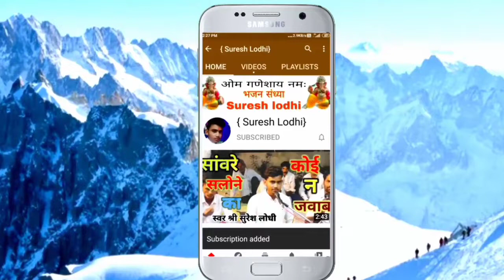नंद जी के अंगना में बज रही आज बधाई / best hindi badhai song / अलकनंदा जी